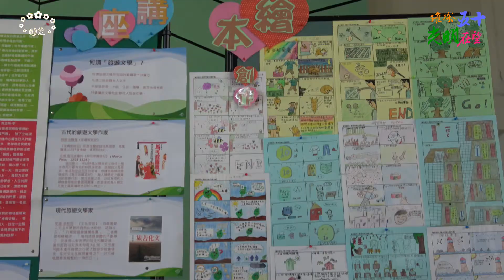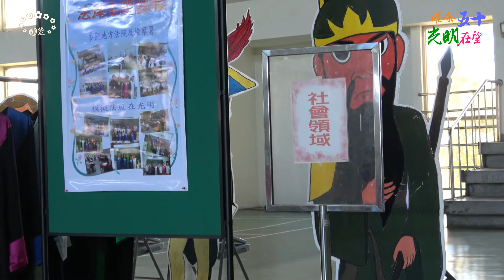2018年臺中市立光明國中五十週年校慶~領域成果展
璀璨五十 光明在望
2018年臺中市立光明國中五十週年校慶系列活動
各領域成果展

展出日期:2018/12/28
展出地點:禮堂三樓

錄影/剪輯/後製:Eileen Hsu